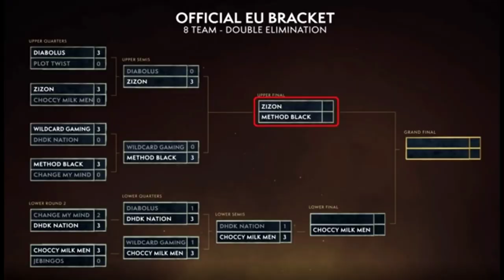WoW Arena EU Summer Cup #2 Day 2! WoW Championship Finals! Change my Mind vs Wildcard Gaming